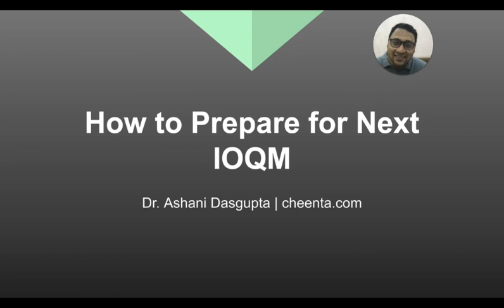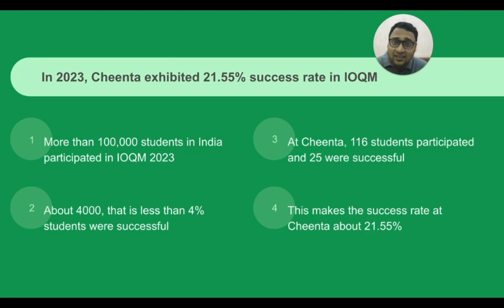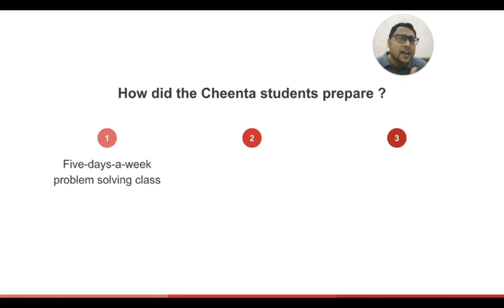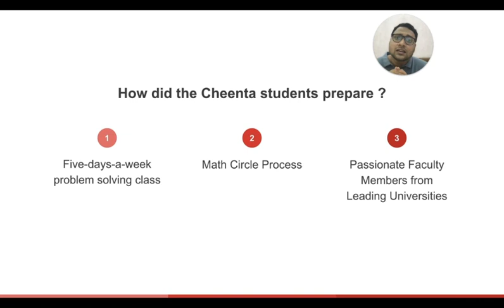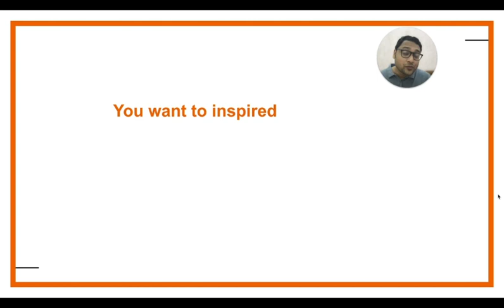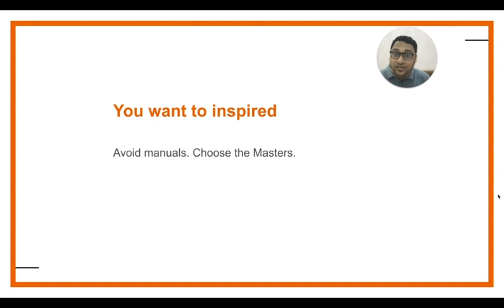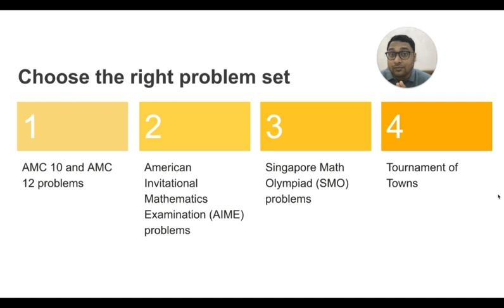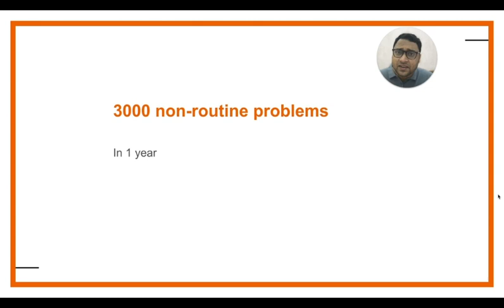How to Prepare for the Next IOQM | Math Olympiad Preparation Guide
for outstanding programs in Math Olympiad, IOQM, AMC 8, 10, 12 and ISI-CMI Entrance program.